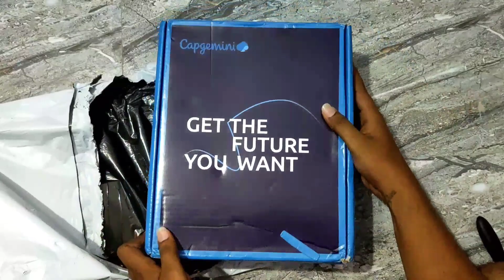Unboxing - Capgemini Welcome Kit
Today am going to unboxing the Capgemini WelcomeKit. Happy to unboxing it. If you love the video content. Please do support us.